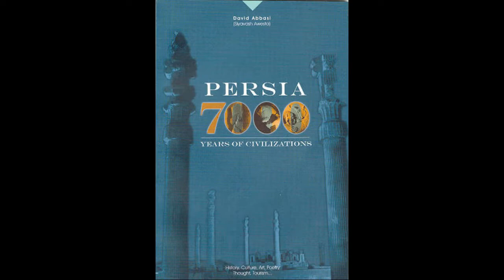aباور نکردنی اما همه اینها کار یک نفر است#Book David Abbasi English 1 Minute david abbasi